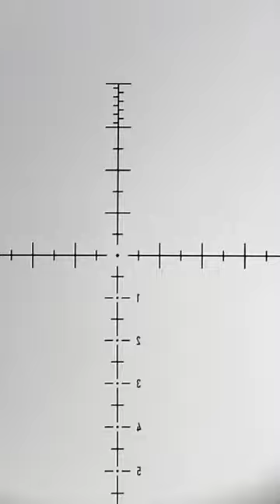PCP Airgun Shooting | Hunting with PCP Airgun | Shikar 2022